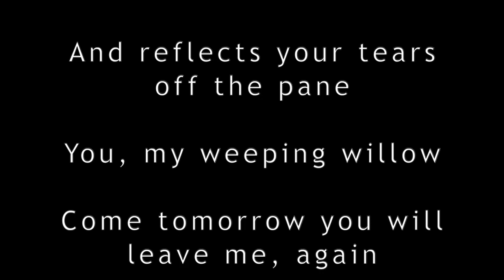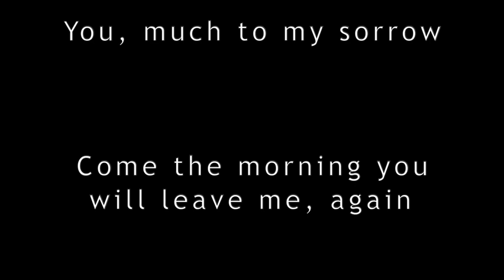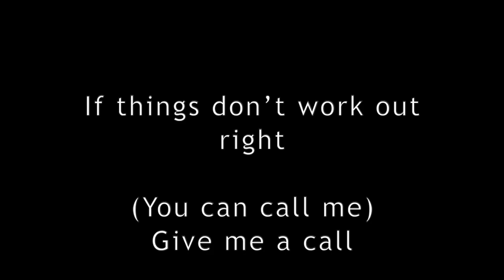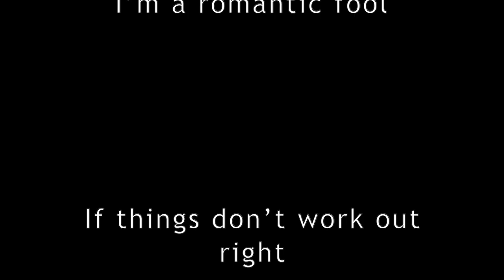If Things Don't Work Out Right by Reginald Germain & The Righteous Rebels Lyric Video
An original retro soul track,  If Things Don't Work Out Right by Reginald Germain & The Righteous Rebels.

Produced and recorded by Tom Gioia at Visionary Music Group.

composed by Tom Gioia, Tom Hammer and Rob O'Mara

music producer
music production
online music producer
recording studio NJ
recording studio Bergen County
original music production